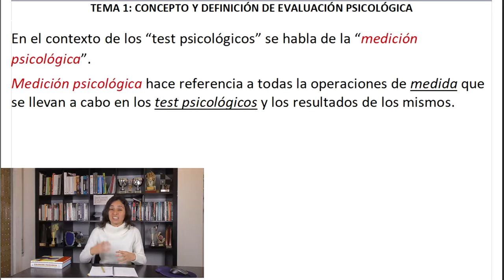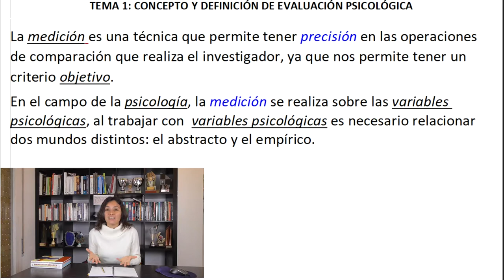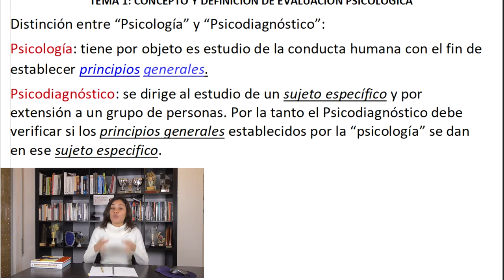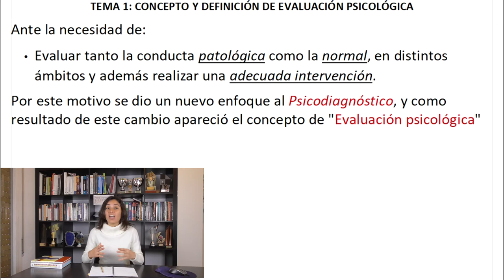Medición - UNED Evaluación Psicológica (Tema 1) Psicología